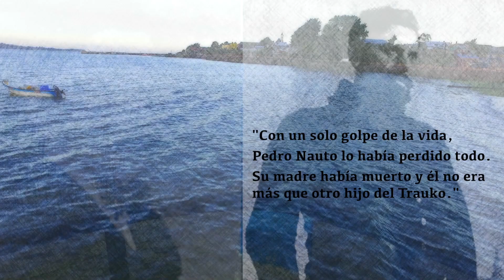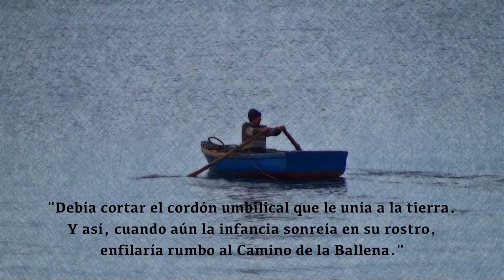LLUVIA ACIDA: "El camino de la ballena"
Tema compuesto por Héctor Aguilar y Rafael Cheuquelaf, incluido en el disco del dúo magallánico LLUVIA ACIDA "Archipiélago Coloane" (Eolo - Pueblo Nuevo, 2021). Video realizado por Invunche Ancud (Chiloé) y Rafael Cheuquelaf (Magallanes). Una producción Invunche, Eolo y Pueblo Nuevo, 2019. Sitio web oficial del disco "Archipiélago Coloane" Punta Arenas, Magallanes, Chile, 2021.